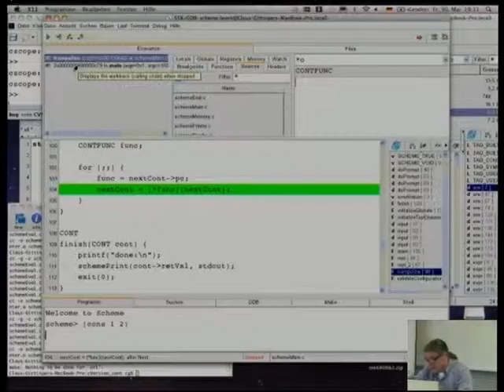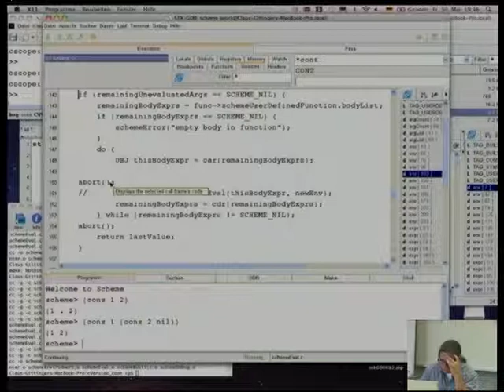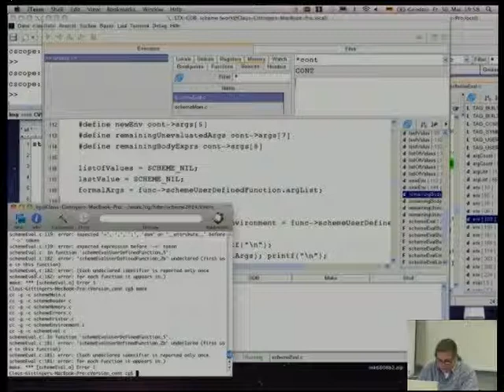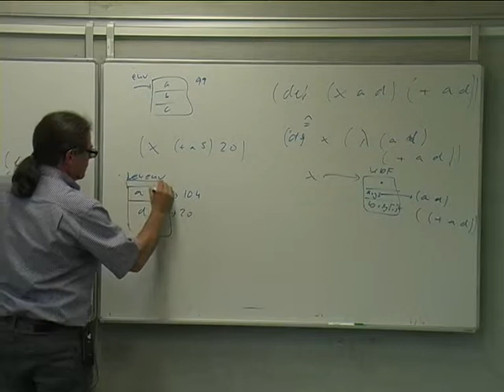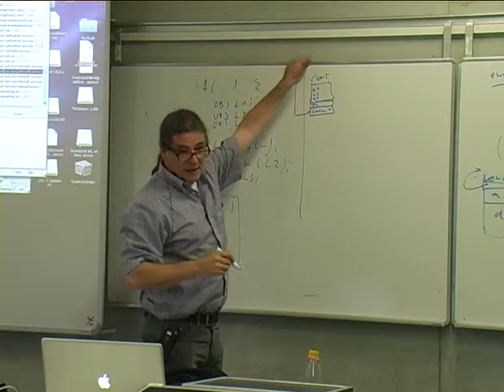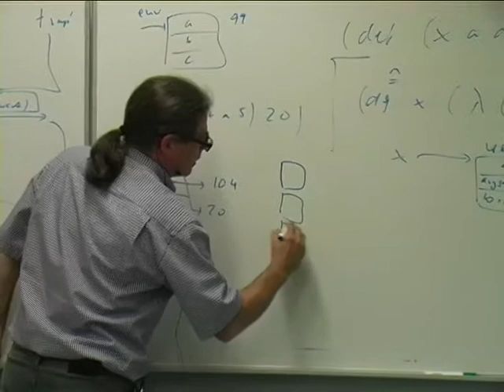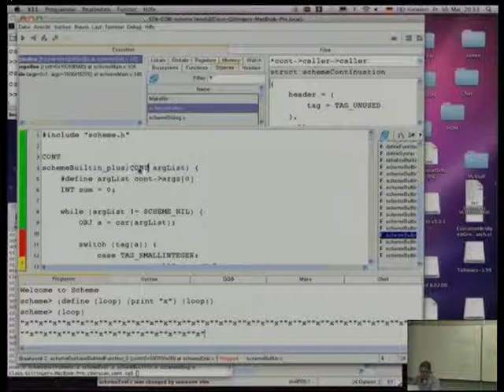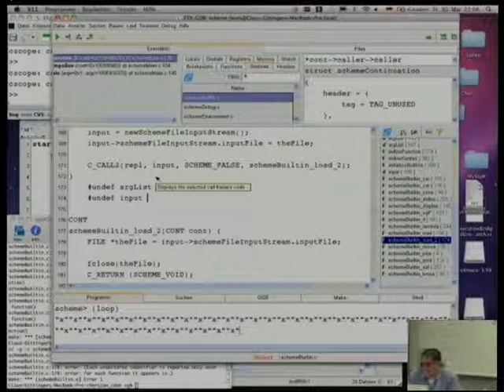Vorlesung 7b: Titel